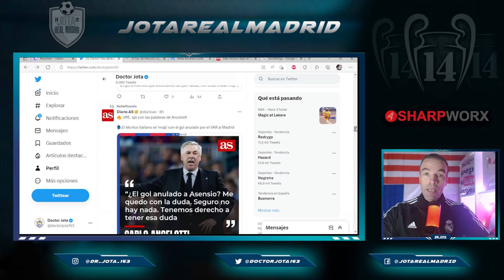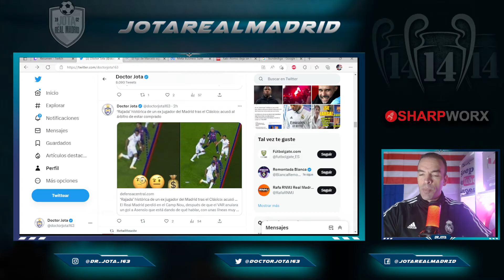¡LO PUSO EN DUDA! | Ancelotti CLARITO sobre el VAR en España y cuando juegan Champions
1. Ordene 3 artículos, puede obtener una camiseta gratis, ¡un total de 4 artículos!
2. Ordene 5 artículos, puede obtener 2 camisetas gratis, ¡un total de 7 artículos!

jotarealmadrid

jotarealmadrid

Dr_jota_163

Doctorjota